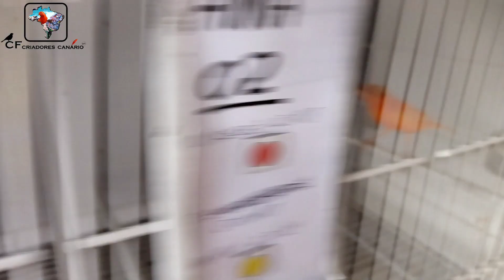Se nascer todos filhotes que Estão chocando, Vai faltar Espaço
Apoie este canal: (sua contribuição ajuda manter esse canal)
1º OPÇÃO- SEJA MEMBRO
2º OPÇÃO AJUDE ATRAVÉS DOS SUPER CHATS, NAS TRANSMISÕES DIRETO
ENVIOS PELO CORREIO:
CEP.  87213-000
PARCEIROS DO CANAL:
VGP: VIVEIROS E GAIOLAS PARANÁ
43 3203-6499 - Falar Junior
AMGERCAL: FARINHADA E SUPLEMENTOS PARA SEU PÁSSARO
(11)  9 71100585 FALAR ERLILDE